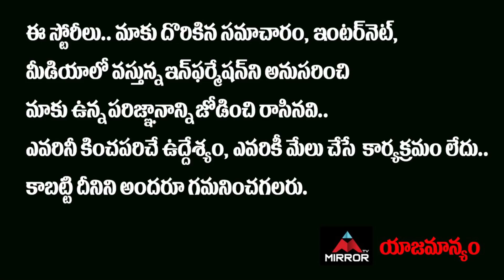Monal Gajjar Highlight Performance In Bigg Boss | Sohel And Akhil FUN | Bigg Boss 4 Telugu | MT